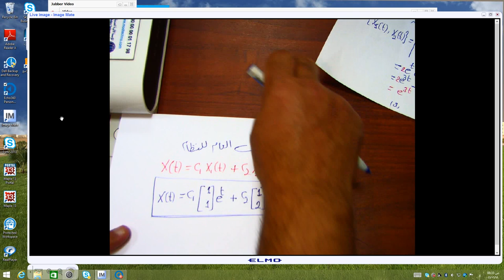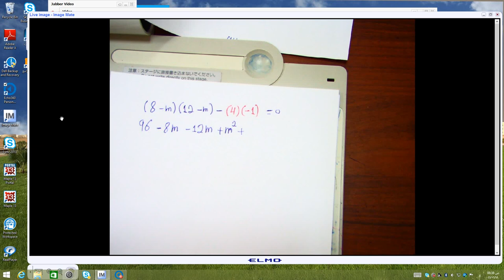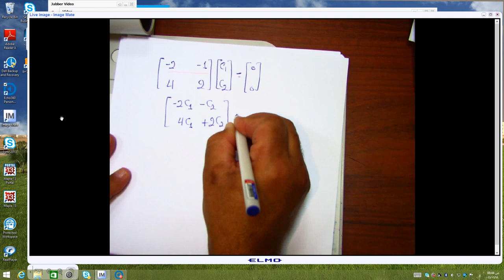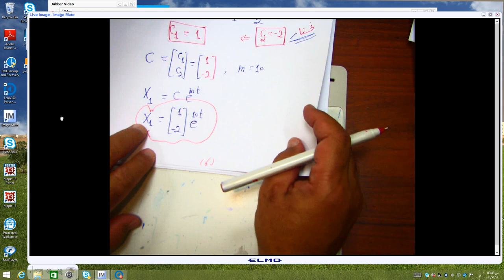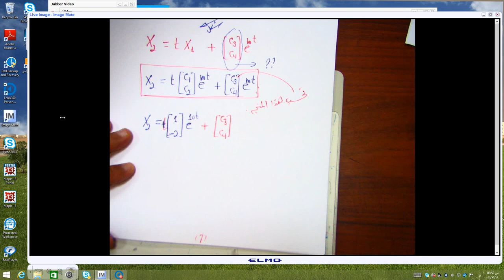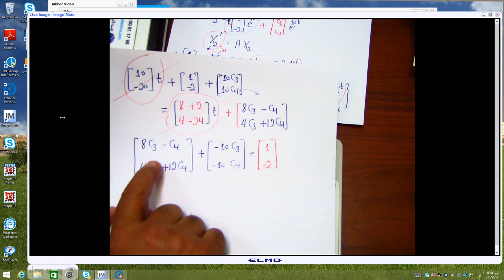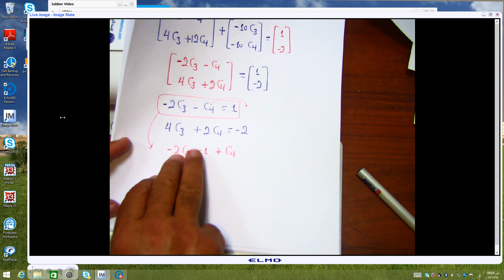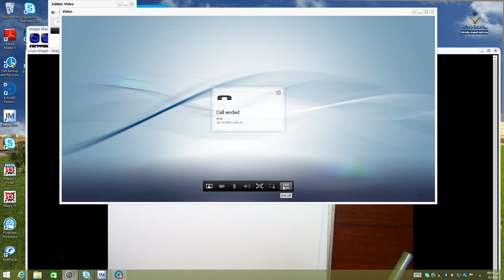Lecture 6 Repeated Eigenvalues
Najran University
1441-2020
Find Eigenvalue and Eigenvector of 2 by 2 Matrix
 (Repeated Eigenvalues)
ايجاد القيم الذاتية والمتجهات الذاتية في حالة القيم حقيقية ومكررة